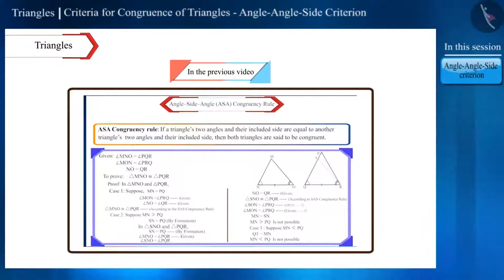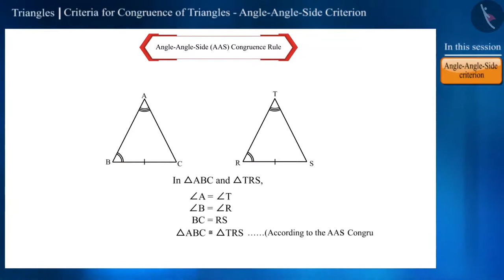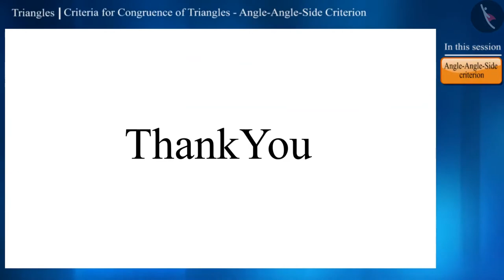Class 9 maths chapter 7 - "Triangles" (Part 7) cbse ncert